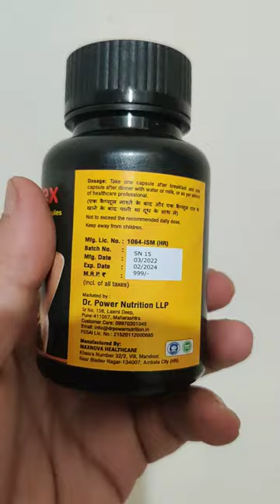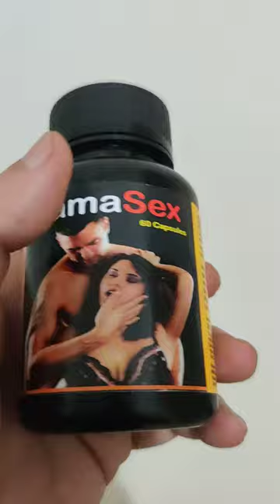Natural Kamasex capsule Shilajit Gold Ayurvedic Power Flipkart original Review जबर्दस्त है जरूर देखे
Kamasex capsule Uses benefits Dosage Side effects in hindi Tamil Bengali Telugu Malayalam
 Kamasex capsule kaise khana hai Kitne dino me asar hoga Kitne din khana hai Kitne umar tak kha sakte hai Kamasex ki aadat lagti hai kya daily leni padegi
Kamasex Capsule ke fayede hai ya nahi Kamasex Capsule ke nuksan hai koi Kamasex Capsule kaha se kharide flipkart amazon pe online shopping
Kamasex Capsule ki price kya hai sasta cheap rate cost
 Kamasex Capsule kaise khana hai dosage kab khana hai subeh ya sham
 Kamasex Capsule side effects kya hai nahi parinam parez parej Kamasexke kin k liye aata hai age kab tak khana hai dudh ya pani ke sath Kamasexkaise kaam karta hai side effect kya hai Kamasexling me naso tanaw lata hai Kamasex taqat badhata hai Kamasex body banata hai time timing badhata hai ya nahi Rat ko kaise karana hai. Goli kha ke kar sakte hai yan ahi night me Doubt Solved In This Video as below Kamasex capsule hindi me kitni der kam karta hai uses in hindi kis kaam aata hai bed pe timing kitni badhata hau Kamasex capsule uses fayade in hindi boy rat me Kamasex capsule ke bare mein jankari hindi me marathi tamil talugu Malayalam Bengali Kamasex capsule in hindi, Kamasex capsule side effects in hindi bhasha me language, of Hammercapsule khane ke kitne der bad kam karta hai, Kamasex capsule khane ke nuksan, Kamasex capsule omg, Kamasex capsule k side effects in hindi, Kamasex capsule uses in hindi kya hota hai, Kamasex capsule kaise use karna hai.
Rat ko kaise karana hai. Goli kha ke kar sakte hai yan ahi night me Ye kam karta hai yan ahi Hani nahi na pohachata Phyade kya hai capsule dawai ke Return hota hai kya Dawai ne asar nahi kiya to Bibi se dur hu kya karu Mera bahu chota hail amba banana ke liye kaya krna padega